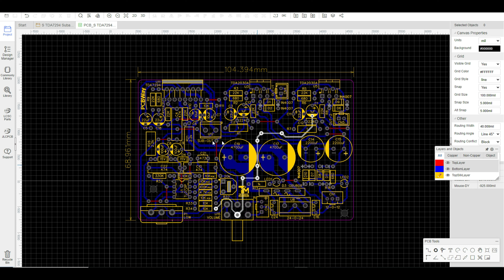Awesome sound, very powerful 2.1 Amp.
This video is about 2.1 Amplifier.